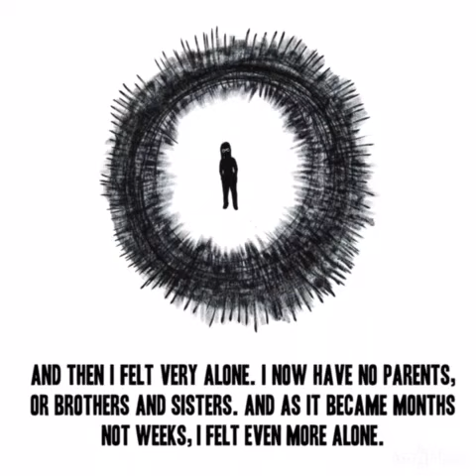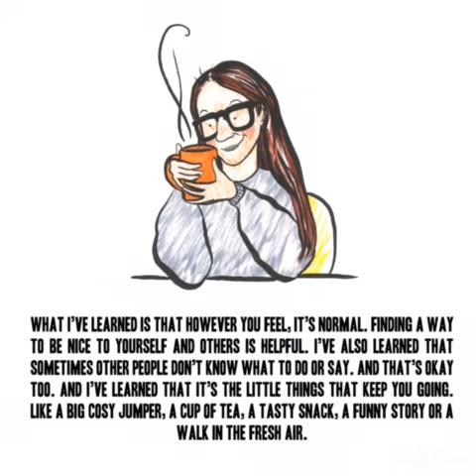A Sketch Through Grief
Emily lost her mum in August. She found it therapeutic to sketch her findings of grief in case it helped others.

If you are struggling with a bereavement, you can search for a BACP therapist on the Counselling Directory Org Uk for therapists in your area in the UK.

Also check out the Griefcast, Grayson Perry's 'Rites of Passage' and the wonderful book 'Sad' by Michael Rosen, illustrated by Quentin Blake.